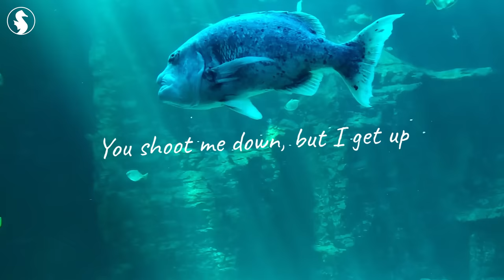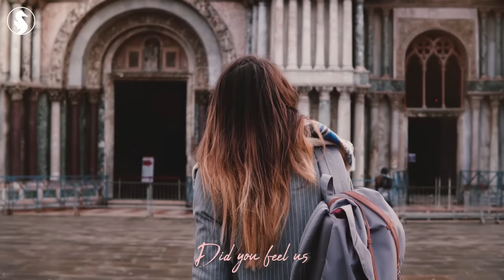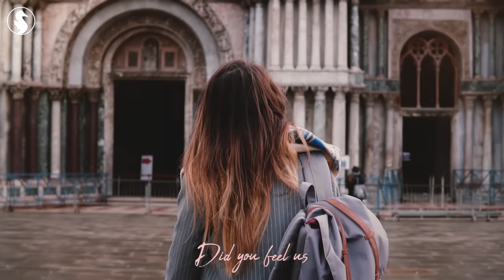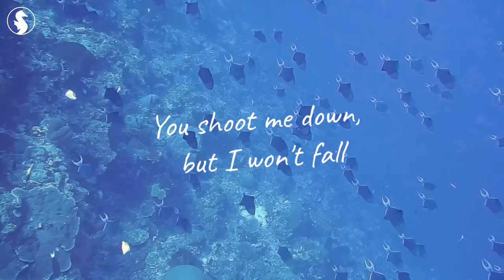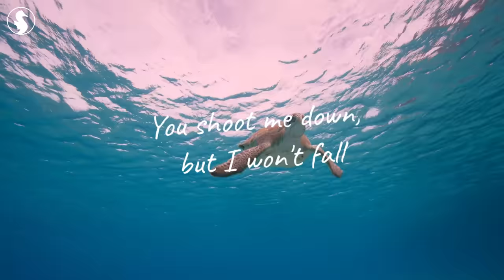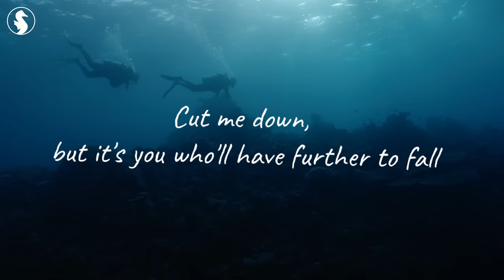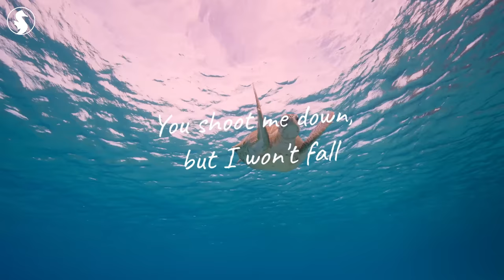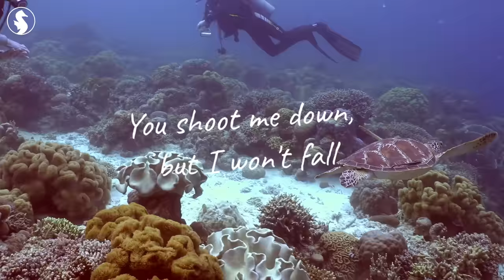Summer Music Mix 2023🔥Best Of Vocals Deep House🔥Alan Walker, Coldplay, Ellie Goulding style #46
00:00 Bravo, Le Bober - Faded
02:44 Rachela - Titanium
05:37 Jessica Chertock - I Hate U, I Love U
07:59 Bravo, T’art - Without Me
11:08 Le Bober - There For You
13:45 HALUNA - Creep
16:51 Andreea Flavia - Stereo Love
19:34 HALUNA - Hymn For The Weekend
22:08 Alex Man, Dj Diac, HALUNA - I’m Blue
25:20 Jessica Chertock - Love Me Like You Do
28:28 Chaos, Della - Supergirl
31:45 HALUNA - A Sky Full Of Stars
34:49 Martis, HALUNA - California Dreamin'
37:26 Goja - People
40:17 Le Bober - Dusk Till Dawn
43:19 Jessica Chertock - Habits (Stay High)
45:48 Jessica Chertock - All Around The World
48:32 Timmy Commerford - Happier
51:40 AMHouse & Taylor Mosley - Relax
54:20 Martis, Rachel Morgan Perry - Someone You Loved
56:43 Bravo, Le Bober - Faded
59:28 Rachela - Titanium
1:02:21 Jessica Chertock - I Hate U, I Love U
1:04:43 Bravo, T’art - Without Me
1:07:51 Le Bober - There For You
1:10:29 HALUNA - Creep
1:13:35 Andreea Flavia - Stereo Love
1:16:17 HALUNA - Hymn For The Weekend
1:18:52 Alex Man, Dj Diac, HALUNA - I’m Blue
1:22:03 Jessica Chertock - Love Me Like You Do
1:25:11 Chaos, Della - Supergirl
1:28:28 HALUNA - A Sky Full Of Stars
1:31:33 Martis, HALUNA - California Dreamin'
1:34:10 Goja - People
1:37:01 Le Bober - Dusk Till Dawn
1:40:02 Jessica Chertock - Habits (Stay High)
1:42:32 Jessica Chertock - All Around The World
1:45:16 Timmy Commerford - Happier
1:48:23 AMHouse & Taylor Mosley - Relax
1:51:03 Martis, Rachel Morgan Perry - Someone You Loved
1:53:26 Bravo, Le Bober - Faded
1:56:11 Rachela - Titanium
1:59:04 Jessica Chertock - I Hate U, I Love U
2:01:26 Bravo, T’art - Without Me
2:04:35 Le Bober - There For You
2:07:12 HALUNA - Creep
2:10:18 Andreea Flavia - Stereo Love
2:13:00 HALUNA - Hymn For The Weekend
2:15:35 Alex Man, Dj Diac, HALUNA - I’m Blue
2:18:47 Jessica Chertock - Love Me Like You Do
2:21:55 Chaos, Della - Supergirl
2:25:12 HALUNA - A Sky Full Of Stars
2:28:16 Martis, HALUNA - California Dreamin'
2:30:53 Goja - People
2:33:44 Le Bober - Dusk Till Dawn
2:36:46 Jessica Chertock - Habits (Stay High)
2:39:15 Jessica Chertock - All Around The World
2:41:59 Timmy Commerford - Happier
2:45:07 AMHouse & Taylor Mosley - Relax
2:47:47 Martis, Rachel Morgan Perry - Someone You Loved
2:50:10 Bravo, Le Bober - Faded
2:52:54 Rachela - Titanium
2:55:48 Jessica Chertock - I Hate U, I Love U
2:58:10 Bravo, T’art - Without Me
3:01:18 Le Bober - There For You
3:03:56 HALUNA - Creep
3:07:02 Andreea Flavia - Stereo Love
3:09:44 HALUNA - Hymn For The Weekend
3:12:19 Alex Man, Dj Diac, HALUNA - I’m Blue
3:15:30 Jessica Chertock - Love Me Like You Do
3:18:38 Chaos, Della - Supergirl
3:21:55 HALUNA - A Sky Full Of Stars
3:24:59 Martis, HALUNA - California Dreamin'
3:27:36 Goja - People
3:30:27 Le Bober - Dusk Till Dawn
3:33:29 Jessica Chertock - Habits (Stay High)
3:35:59 Jessica Chertock - All Around The World
3:38:43 Timmy Commerford - Happier
3:41:50 AMHouse & Taylor Mosley - Relax
3:44:30 Martis, Rachel Morgan Perry - Someone You Loved